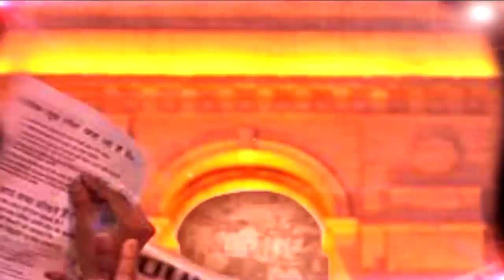Sansadiya Vad Vivaad - The Lokpal and Lokayuktas Bill, 2013 (Part 1/3)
The Lokpal and Lokayuktas Bill, 2013, is an anti-graft law in India. It aims to establish the institution of Lokpal at the centre and Lokayukta in states to inquire into allegations of corruption against certain public functionaries and matters concerned with them.

Moving forward with the commitment of bringing a strong anti-graft law, Rajya Sabha passed the bill on December 17, 2013 after extensive deliberations.

Anchor: Arvind Kumar Singh